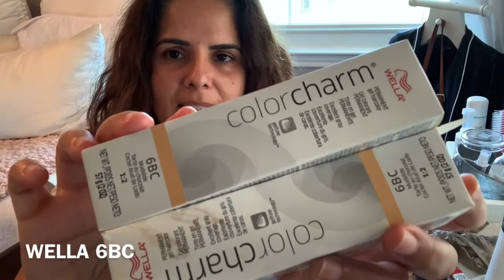Como pintar el cabello con canas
Aquí les dejo el antes y después de mis canas..
En estos tiempos de pandemia a mi, como a muchos gente,  se nos  hace imposible ir a el salón de belleza a que me pinten el cabello .. hablé con la experta y me dio instrucciones de cómo hacerlo y el resultado me encantó..

Aquí te dejo los productos que utilice

Wella color charm permanent gel 6BC color mudside
Developer activator de koleston
Gotas para las canas
Olaplex 1y 2 lo puedes comprar en ebay
Olaplex 3
Olaplex 4
Olaplex 5
Olaplex 6
Olaplex 7